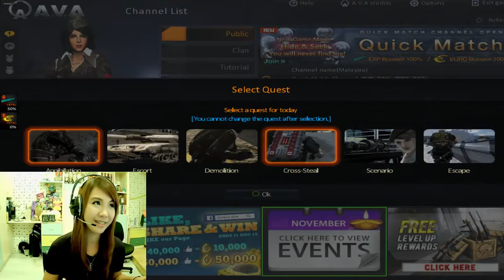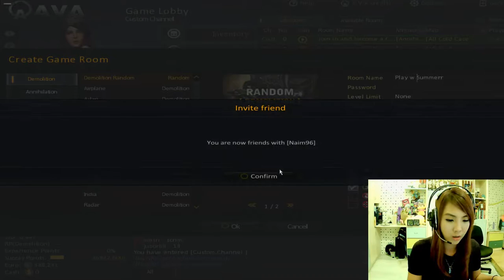Garena AVA GIRLS: Summer 26/11 - AVA Girls Giveaway & Farewell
Join our AVA Girls to learn AVA and shoot together.

To install AVA , download Garena+ and install AVA or simply go